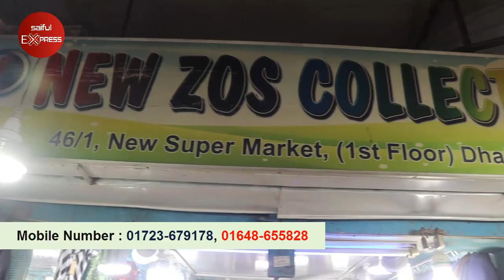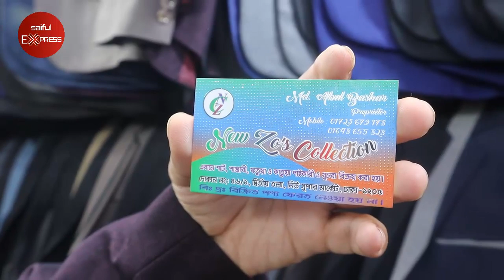সস্তায় ব্লেজার কিনুন মাত্র ১৪৯৯ টাকায় | খুচরা ও পাইকারি | Biggest Blazer Shop In Dhaka,BD 2019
Shop Address: New Zas Collection
Shop No: 46/1, 1st Floor, New Super Market, New Market, Dhaka

kw -